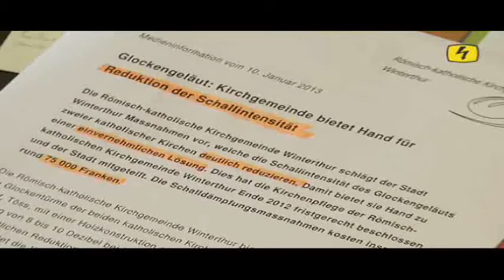Winterthurer Glockenstreit auf TeleTop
Es geht darum, dass die katholische Kirche in Wädenswil freiwillig auf den Stundenschlag in der Nacht verzichtet und ich in Winterthur einen Vorstoss eingereict habe, der ebendies für alle Winterthurer Kirchen fordert: